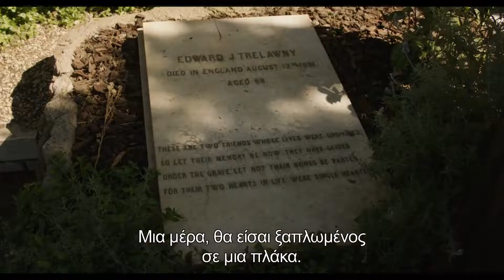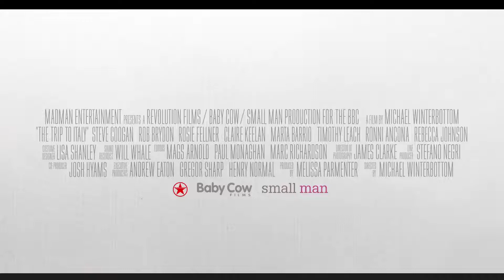Ταξίδι στην Ιταλία (The Trip to Italy) trailer | GR Subs | Cinobo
Μεταφέροντας το «Ταξίδι» τους στη Μεσόγειο, οι Κούγκαν και Μπράιντον χαλαρώνουν περισσότερο και ξεκινούν μια σειρά πιο οικείων σε εμάς περιπετειών, γεμάτες εξαίσια πιάτα, περιπλανήσεις κάτω από τον ήλιο, έρωτες και παραλίες.

Έτος: 2014
Σκηνοθεσία: Μάικλ Γουιντερμπότομ
Τίτλοι: Ταξίδι στην Ιταλία | The Trip to Italy

Taking their “Trip” to the Mediterranean, Coogan and Brydon relax even more and embark on a series of familiar to us adventures, full of delicious dishes, wanderings under the sun, love stories and beaches.

Year: 2014
Director: Michael Winterbottom
Title: The Trip to Italy

Do you have a Cinobo account?